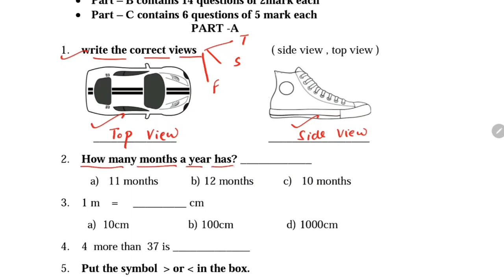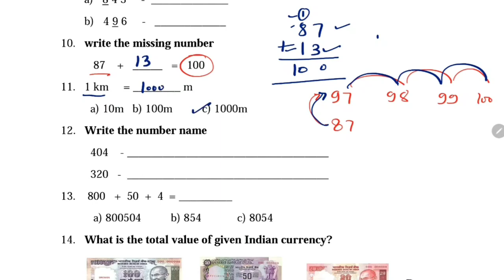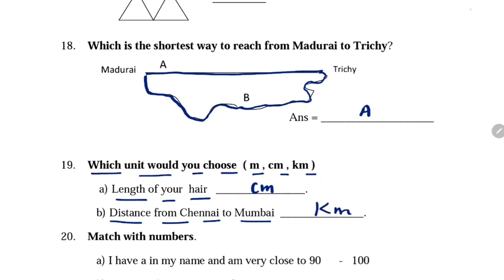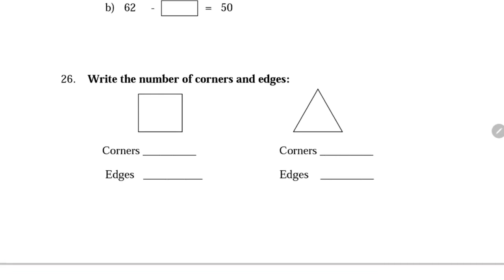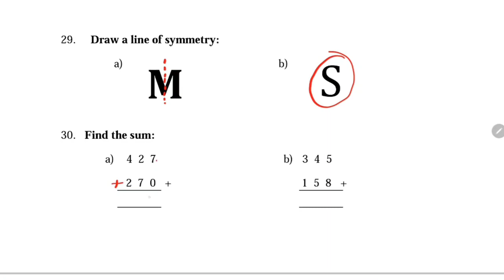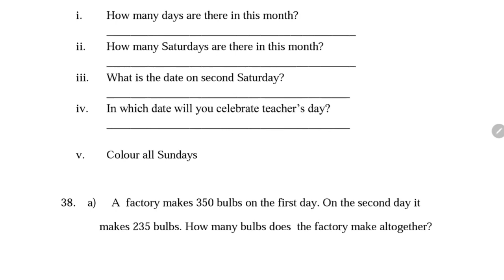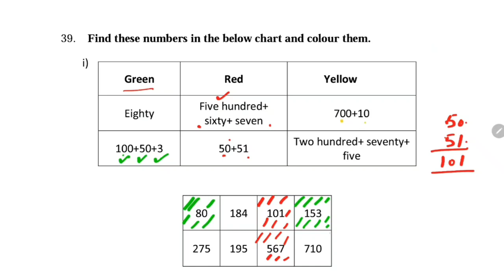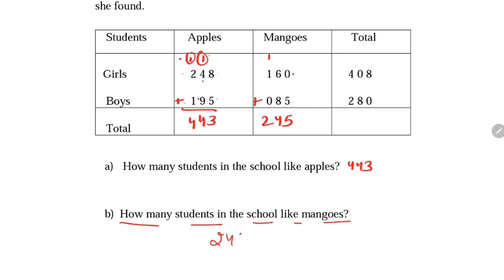Half yearly Questions paper for class 3rd || Math question paper || kvs class 3rd